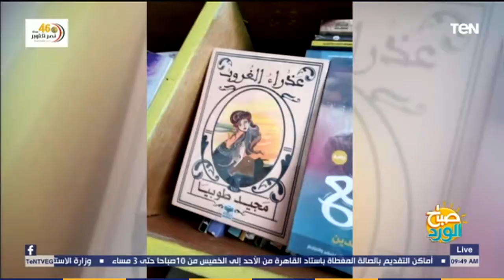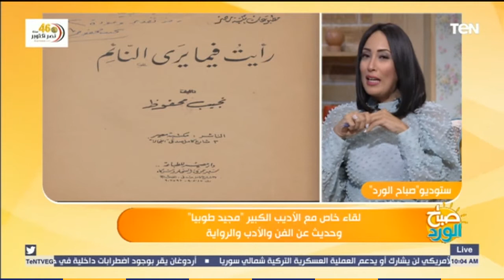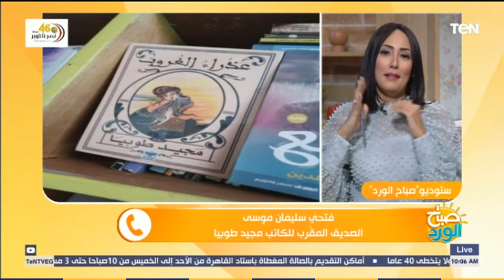صباح الورد - لقاء خاص مع الأديب الكبير "مجيد طوبيا" وحديث عن الفن والأدب والرواية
استضاف الإعلاميان أحمد خيري ومها بهنسي، خلال برنامج صباح_الورد، الأديب الكبير "مجيد طوبيا"، الذي تحدث عن الفن والأدب والرواية.